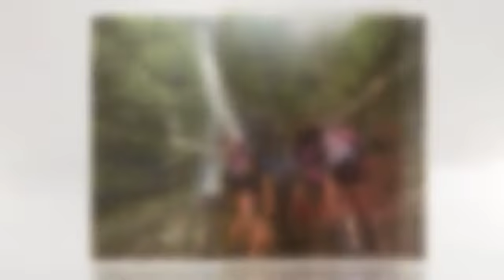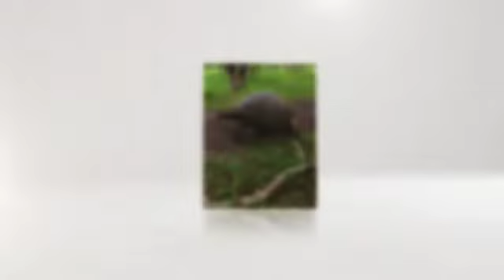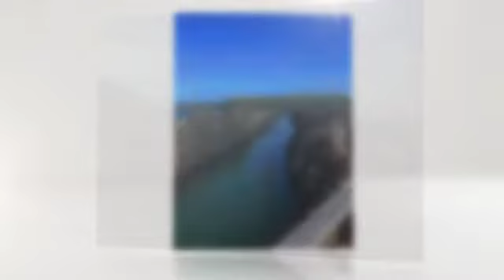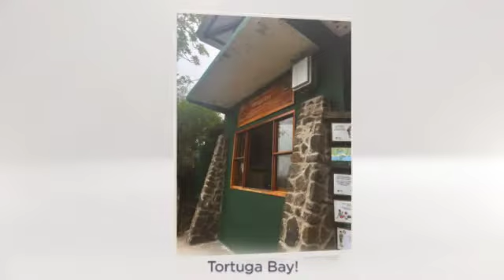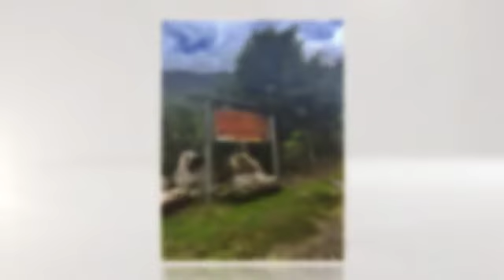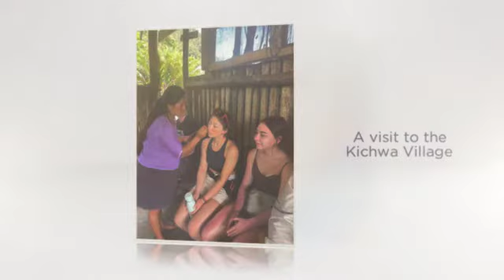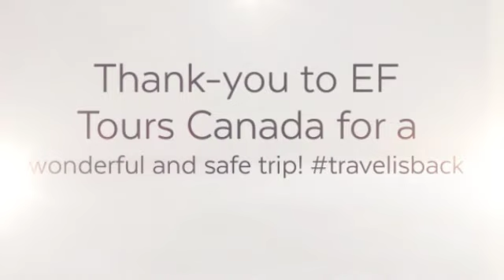Ecuador Easter 2022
Ecuador Easter beak 2022!